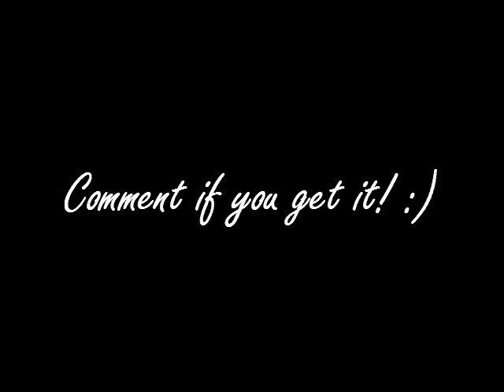The Appointment in Samarra - W. Somerset Maugham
Storytelling! I did this for a friend. :)